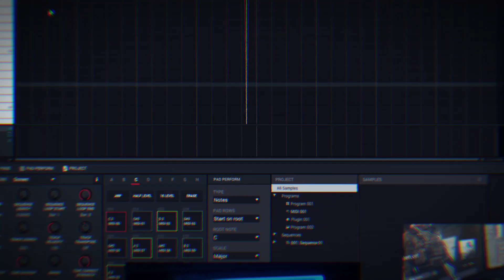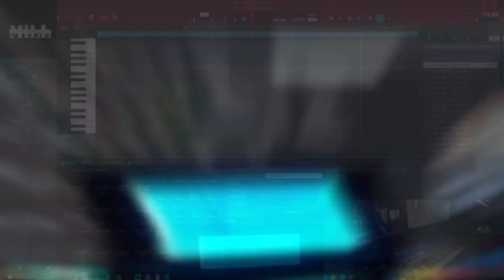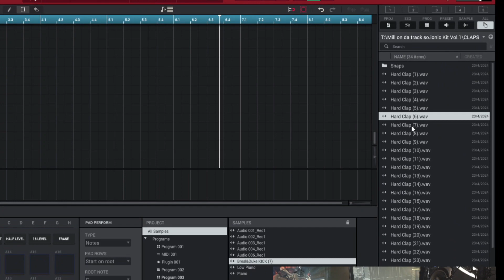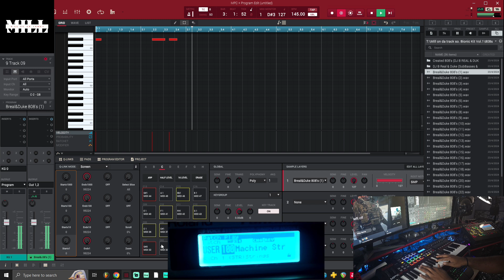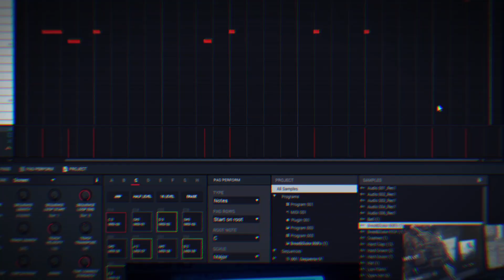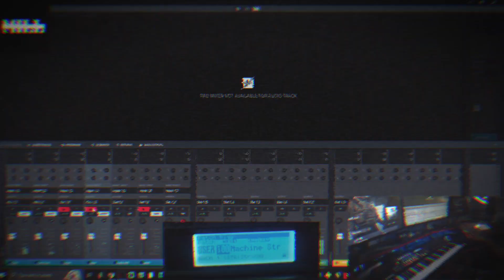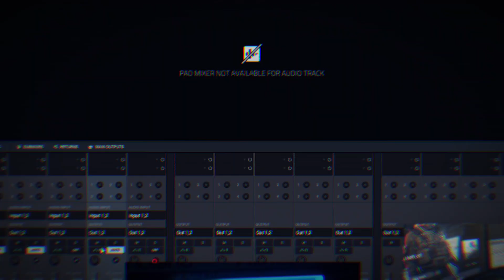Making a beat on the Mpc live 2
Making a beat on the Mpc live 2 with the Roland fantom XR. Drums from the @sayyduke @bybreal225 Bionic Drum kit I use those drums alot if you all were wondering what drums I use.